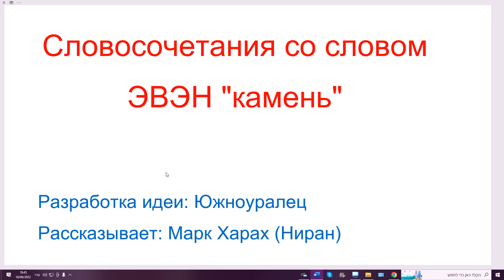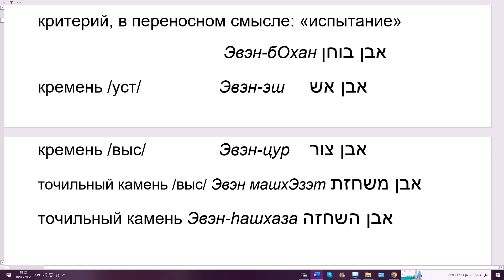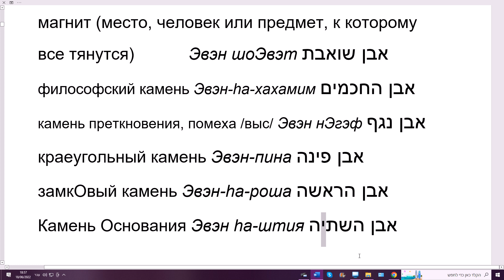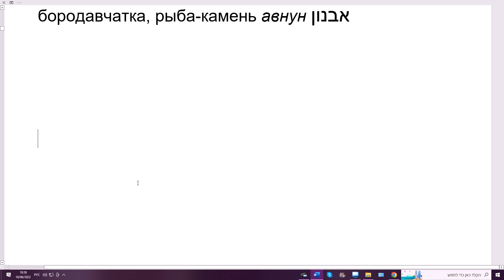1472. Словосочетания со словом ЭВЭН "камень" в иврите. Что такое ЭВЭН-ХЕН, ЭВЭН-ДЭРЭХ, ЭВЭН-БОХАН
Также смотрите:
936. Прилагательные типа "маспэкэт"